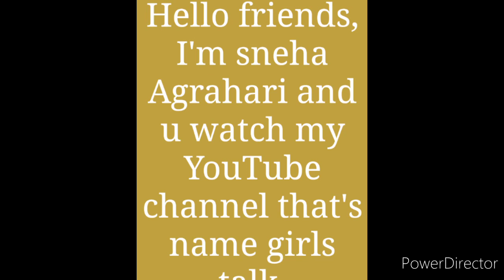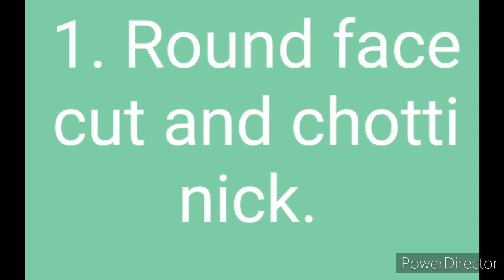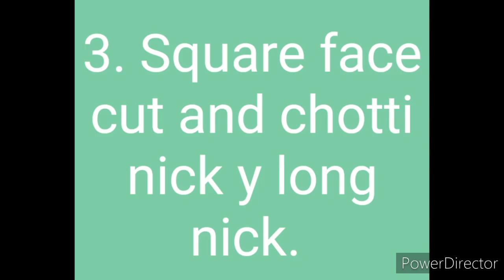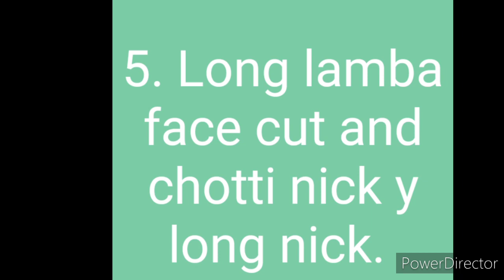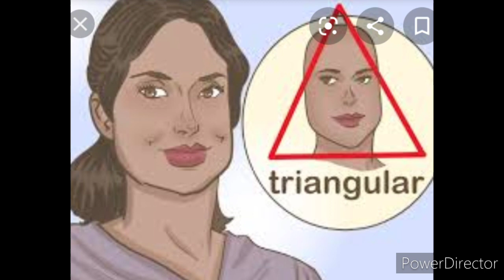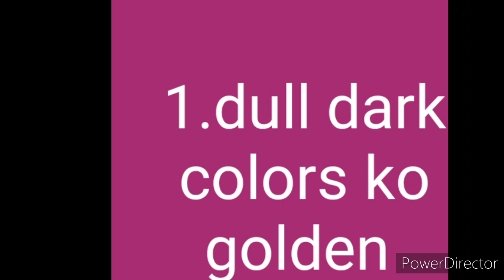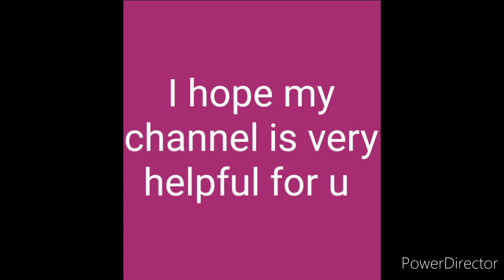जाने body structure, face cut and color, के अनुसार अाप पर काेन सी 😍jewellery /assoserise सुट करती है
5 things every girls should be keep in her beg.

diy Homemad body lotion most cheep and useful for dry skin, helpfull for skin whiting brighting smooth, best lotion compare with market lotions be natural.

best acne treatment with homemade diy neem tulsi toner easily made fast work no sidedifect. personal experience.

i am school student and I try to success in you tube my skills is very good. i do very hard wark pls support me.🙏🙏